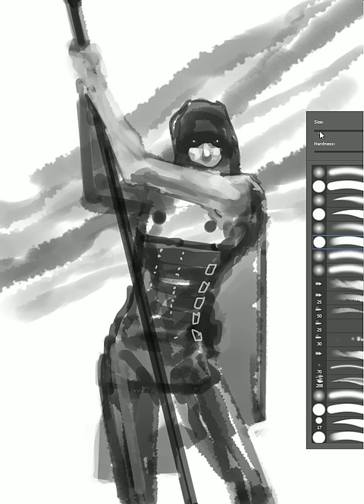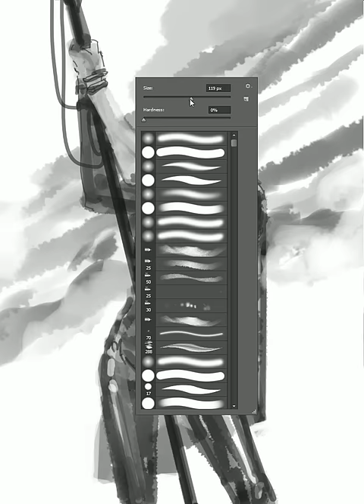speedpainted spear bearer, 23 min in photoshop